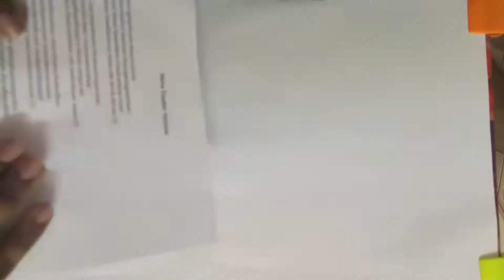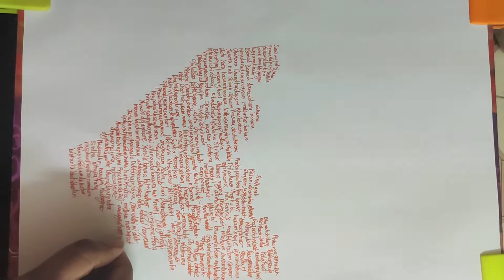Shiva Tandava Stotram Artwork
Lyrics
Jata tavi galajjala pravaha pavitasthale
Galea valambya lambitam bhujanga tungamalikam ||
Damad damad damad dama ninada vadda marvayam
Chakara chand tandavam tanotu nah shivah shivam ||1||

Jata kata hasam bhrama bhrama nilimpa nirjhari
Vilolavi chivalarai viraja mana murdhani ||
Dhagadhagadha gajjvala lalata patta pavake
Kishora chandra shekhare ratih pratikshanam mama ||2||

Dhara dharendra nandini vilasa bandhu bandhura
Sphuradi ganta santati pramoda mana manase ||
Krupa kataksha dhorani nirudhadurdha rapadi
Kvachit digambare mano vinodametu vastuni ||3||

Jata bhujanga pingala sphurat phana mani prabha
Kadamba kunkuma drava pralipta digva dhumukhe ||
Madandha sindhura sphura tvaguttari ya medure
Mano vinoda madbhutam bibhartu bhuta bhartari ||4||

Sahasra lochana prabhritya shesha lekha shekhara
Prasuna dhulidhorani vidhu saranghri pithabhuh ||
Bhujanga raja malaya nibaddha jata jutaka
Shriyai chiraya jayatam chakora bandhu shekharah ||5||

Lalata chatva rajvala dhanajn jaya sphu lingabha
Nipita pancha sayakam naman nilimpa nayakam ||
Sudha mayukha lekhaya viraja mana shekharam
Maha kapali sampade shiro jata lamastu nah ||6||

Karala bhala pattika dhagad dhagad dhagaj jvaltt
Ddhanajn jaya huti kruta prachanda pancha sayake ||
Dhara dharendra nandini kuchagra chitra patraka
Prakalpa naika shilpini trilochane ratir mama ||7||

Navina megha mandali niruddha durdha rasphurat
Kuhunishithi nitamah prabandha baddha kandharah ||
Nilimpa nirjhari dhara stanotu krutti sindhurah
Kala nidhana bandhurah shriyam jagad dhurandharah ||8||

Prafulla nila pankaja prapancha kali maprabha
Valambi kantha kandali ruchi prabaddha kandharam ||
Smarachchhidam purachchhidam bhavachchhidam makhachchhidam
Gajachchhidandha kachhidam tamanta kachchhidam bhaje ||9||

Akharva sarva mangala kala kadamba manjari
Rasa pravaha madhuri vijrum bhanama dhuvratam ||
Smarantakam purantakam bhavantakam makhantakam
Gajanta kandha kantakam tamanta kantakam bhaje ||10||

Jayatvada bhravibhrama bhramad bhujanga mashvasa
Dvi nirgamatkrama sphurat karala bhala havyavat ||
Dhimid dhimid dhimidhvanan mrudanga tunga mangala
Dhvani karma pravartita prachanda tandavah shivah ||11||

Shrushadvi chitra talpayor bhujanga maukti kasrajo
Garishtha ratna loshthayoh suhrudvi paksha pakshayoh ||
Trunara vinda chakshushoh praja mahi mahendrayoh
Sama pravrutikah samam pravartayan manah
kada sada shivam bhajamyaham ||12||

Kada nilimpa nirjhari nikunja kotare vasanh
Vimukta durmatihs sada shirah stha manjalim vahan ||
Vimukta lola lochano lalama bhala lagnakah
Shiveti mantra muncharan sada sukhi bhavamyaham ||13||

Idam hi nityameva mukta mukta mottamam stavam
Pathan smaran bruvannaro vishuddhi meti santatam ||
Hare gurav subhakti mashu yati nanyatha gatim
Vimohanam hi dehinam sushankarasya chintanam ||14||